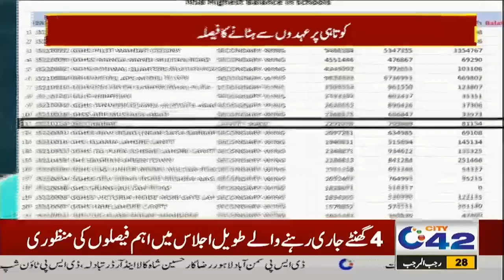10pm News Bulletin | 1 Mar 2022 | City42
10pm News Bulletin | 1 Mar 2022 | City42